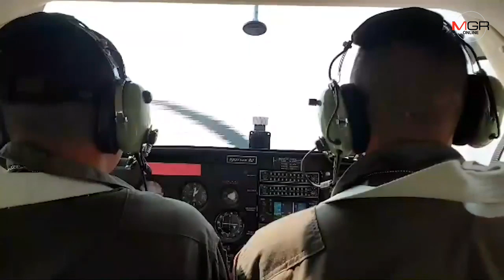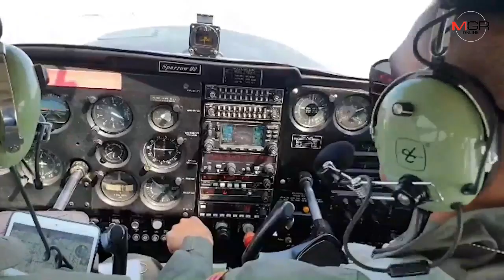จนท.ลุยดับไฟไม่ได้พักฝุ่นควันเชียงใหม่ยังหนักคลุมเมืองPM.2.5เกินค่ามาตรฐาน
18/02/2020 จนท.ลุยดับไฟไม่ได้พักฝุ่นควันเชียงใหม่ยังหนักคลุมเมืองPM.2.5เกินค่ามาตรฐาน

ศูนย์ข่าวเชียงใหม่-ฝุ่นควันPM2.5เชียงใหม่พุ่งเกินค่ามาตรฐานต่อเนื่อง คลุมหนาทึบทั่วเมือง กระทบสุขภาพ เตือนประชาชนเลี่ยงทำกิจกรรมกลางแจ้ง เช้านี้พบจุดความร้อนจากการเผาทั่วพื้นที่ 62 จุด ขณะที่ จนท.ระดมกำลังสกัดทุกทาง